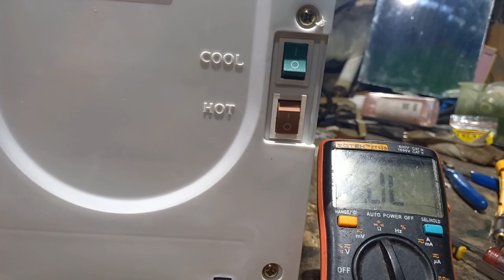Dispenser Miyako Hot dan Cool Mati